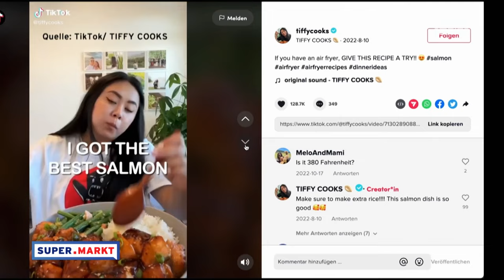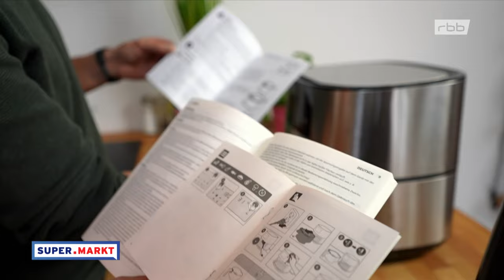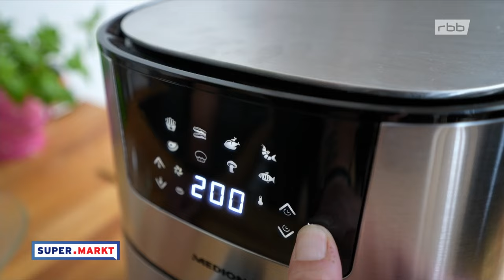Heißluft-Fritteusen im Test - Alternative zum Backofen? | Airfryer | SUPER.MARKT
Nie war die Zubereitung von frittierten Speisen so einfach wie heute. Aber stimmt das wirklich? Wir haben zwei Heißluftfritteusen in einen Praxistest geschickt - ein Markengerät, eins vom Discounter. Wie gut schneiden sie ab bei Ausstattung, Handhabung und Geschmack des Essens?

Im vergangenen Jahr wurden in Deutschland rund 1,2 Millionen sogenannte Heißluftfritteusen (oder auch Airfryer) verkauft. Das macht sie zu einem der beliebtesten Haushaltsgeräte Deutschlands. Die angeblichen Alleskönner sollen nicht nur Pommes fettarm und knusprig frittieren, sondern auch Kuchen oder Steaks kinderleicht zubereiten. Funktioniert das? Und spielt der Preis des Geräts dabei eine Rolle? SUPER.MARKT probiert es aus. Im Test: "MEDION E50 XL Heißluftfritteuse (MD10532)" & "PHILIPS HD9252/90 Airfryer Essential".

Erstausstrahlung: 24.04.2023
Bild: imago images /Zoonar